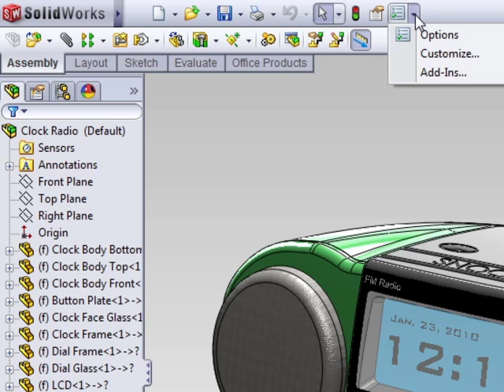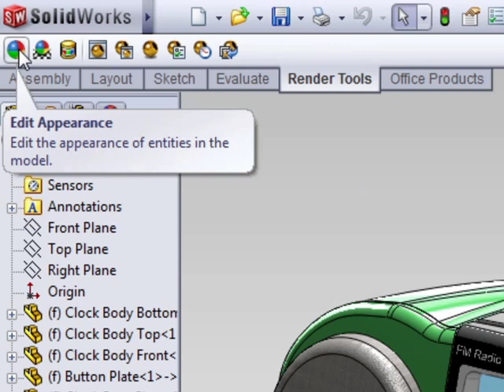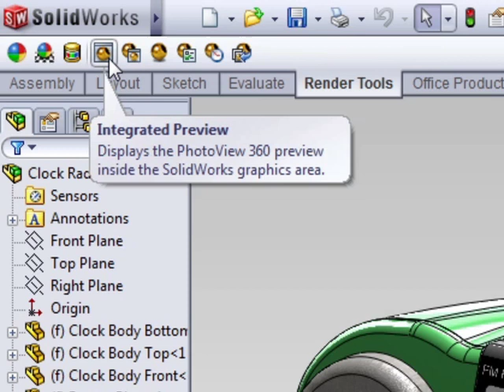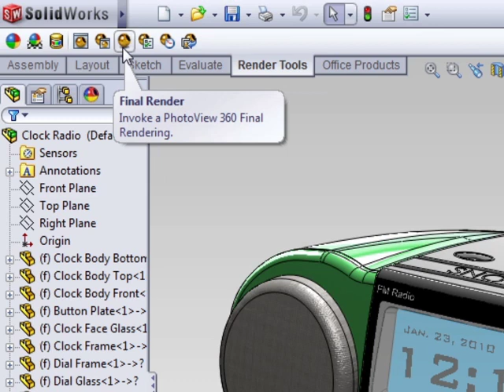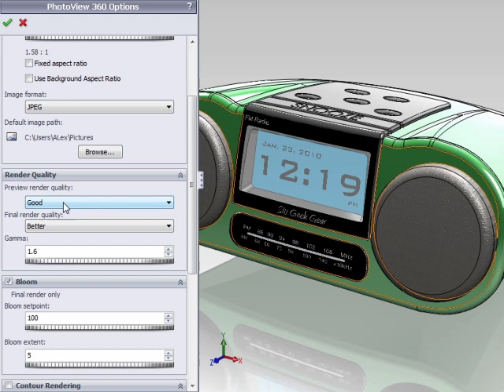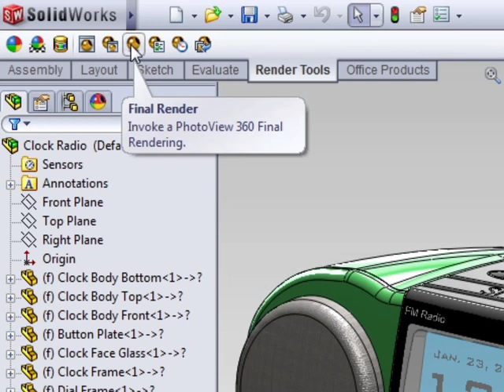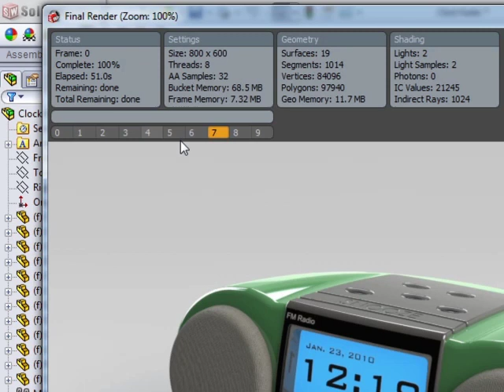Solidworks 2011 - Introduction to PhotoView 360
Want all of our free Solidworks videos?

Beginners Solidworks tutorial that shows how to use PhotoView 360. This video is just a short extract from the full 11 hour Solidworks training video YouTube